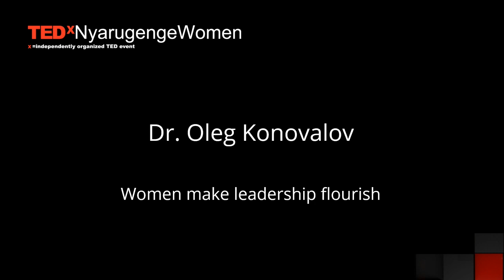Women Make Leadership Flourish | Dr. Oleg Konovalov | TEDxNyarugengeWomen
According to Dr. Oleg, No business can thrive without qualities that women-leaders can offer. Women make leadership flourish. Women-leaders have six traits that are very critical for vision creation and execution that allow them to create something incredible and so valuable for others. Oleg Konovalov is a globally-recognized thought leader, international speaker, and consultant to Fortune 500 companies. Oleg is on the Thinkers50 Radar, #1 Global Leading Coach (Marshall Goldsmith Thiners50), and has been recognized as #1 Global Thought Leader on Culture by Thinkers 360 in 2019.

He is the author of game-changing books including The Vision Code which reveals the secrets of building and executing a strong vision within any organization, LEADEROLOGY which defines the beginning of the Renaissance period in modern management and leadership while helping leaders to reach a new level of success, Corporate Superpower which is named a bible of culture management for modern leaders, and Organisational Anatomy which discusses organizations and management from a biological perspective. This talk was given at a TEDx event using the TED conference format but independently organized by a local community.